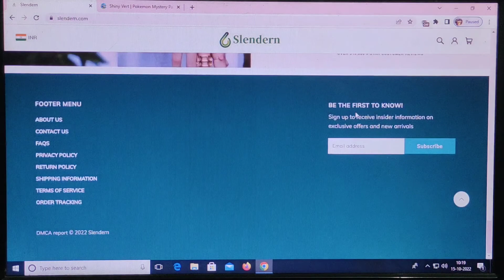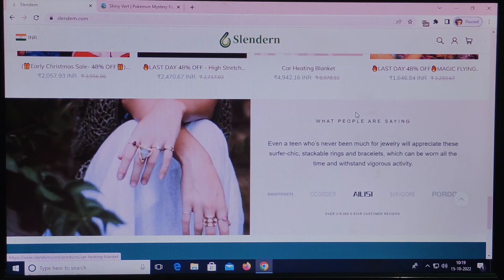Slendern.com Review [15 Oct 2022] with 100% facts !